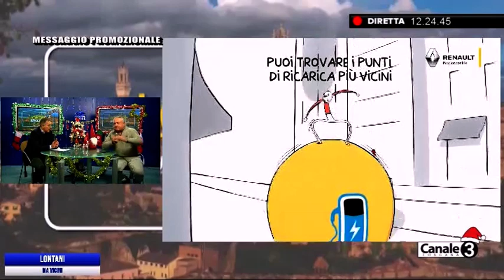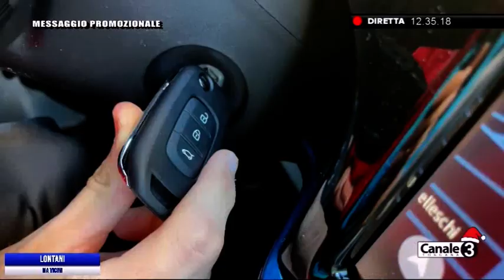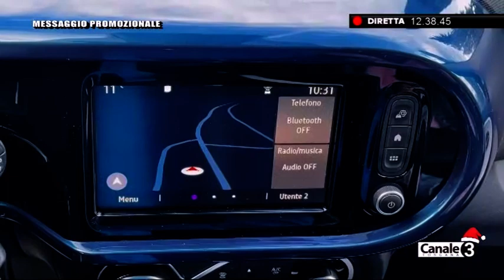Primo Piano Concessionaria Pampaloni 15 Dicembre 2020